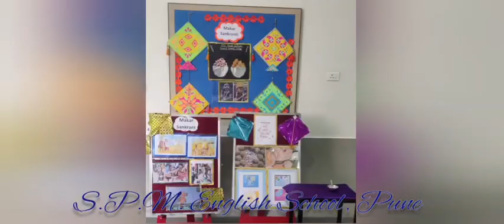Makar Sankranti 2024